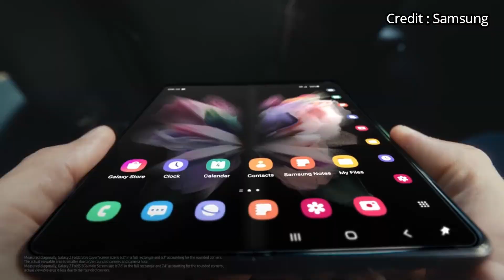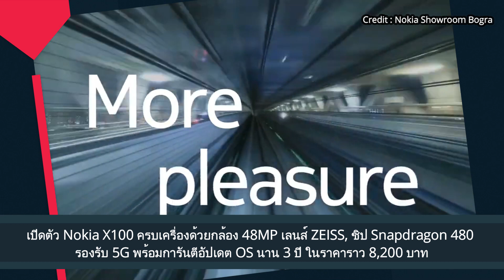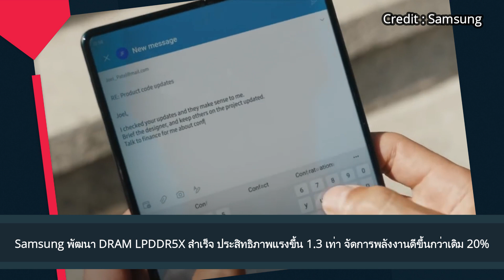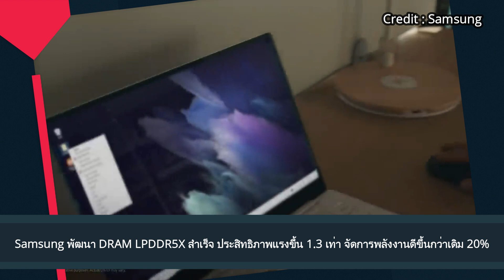เปิดตัว Nokia X100 กล้อง 48MP เลนส์ ZEISS, ชิป Snapdragon 480 รองรับ 5G อัปเดต OS 3 ปี ราว 8,200 บาท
เปิดตัว Nokia X100 ครบเครื่องด้วยกล้อง 48MP เลนส์ ZEISS, ชิป Snapdragon 480 รองรับ 5G พร้อมการันตีอัปเดต OS นาน 3 ปี ในราคาราว 8,200 บาท
สนับสนเนื้อหา Thaimobilecenter

เปิดตัว realme Q3t มือถือ 5G งบหนึ่งหมื่น ชูจุดเด่นชิป Snapdragon 778G, RAM 8GB + 5GB, แบตอึด 5000mAh และกล้อง 3 ตัว 48MP
สนับสนุนเนื้อหา Thaimobilcenter